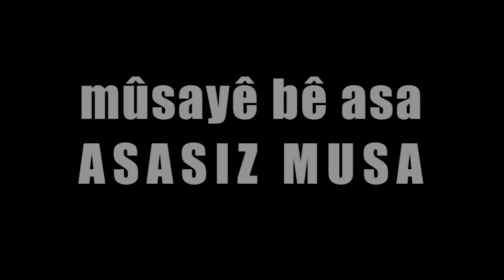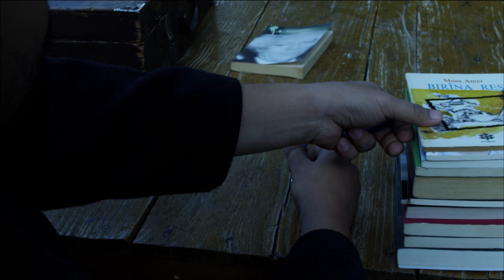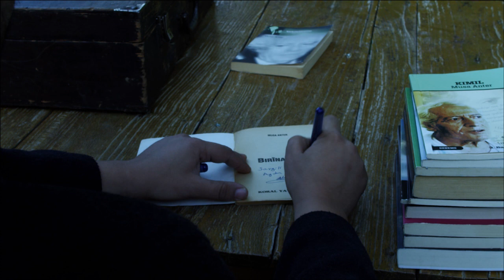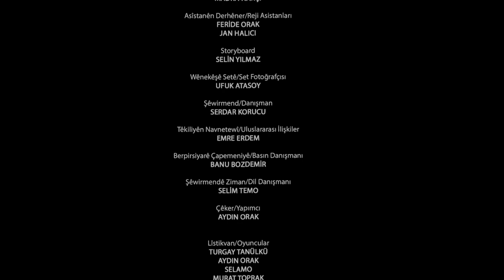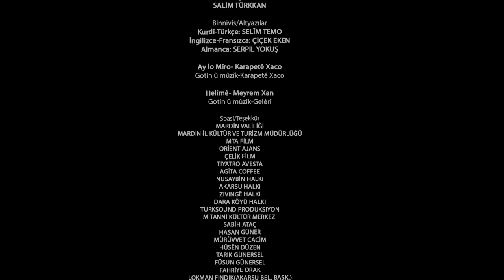Asasız Musa - Full Film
Aydın Orak'ın ilk yönetmenlik deneyimine imza attığı filmde, 1992 yılında Diyarbakır'da öldürülen Kürt aydın Musa Anter'in hayatı ve hayatının dönüm noktaları ele alınıyor. Metaforlara dayalı bir anlatımla izleyiciye ulaşan film geniş bir oyuncu kadrosuna sahip. Zira Musa Anter, on farklı oyuncu tarafından canlandırılıyor. Musa Anter'in üç çocuğunun da rol aldığı filmin oyuncu kadrosunda Turgay Tanülkü, Aydın Orak, Selamo ve Murat Toprak gibi isimler yer alıyor.

Yapım Yılı: 2014
Yönetmen: Aydın Orak
Oyuncular: Aydın Orak, Turgay Tanülkü